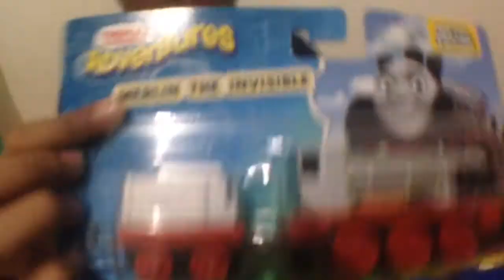UNBOXING MERLIN THE INVISIBLE " Thomas and Friends Adventure Series "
Hari ini kita akan UNBOXING salah satu dari Kereta yang ada di Serial Thomas and Friends Adventure.

Karena Ada Ozil yang buka acara, makanya jadi kacau. Bagaimana ozil opening unboxing berikut. Ayo kita saksikan.